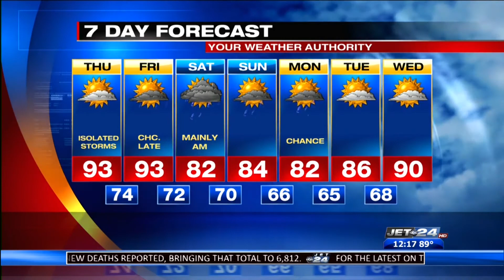Noon weather 7/9/2020